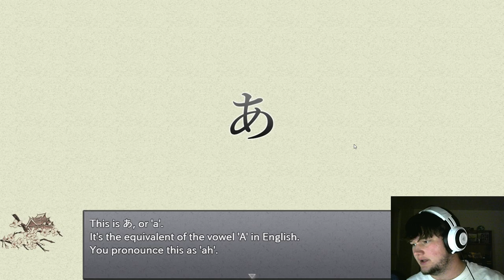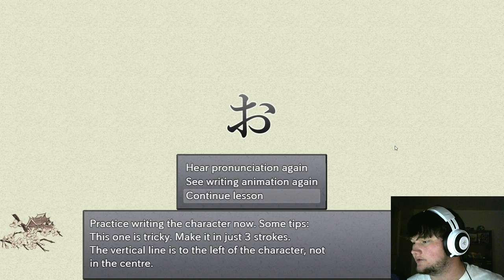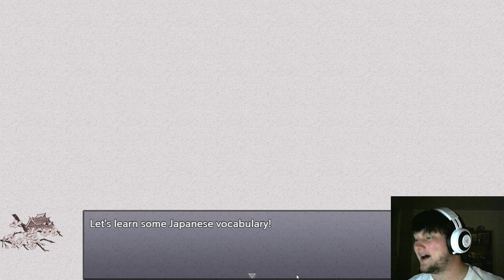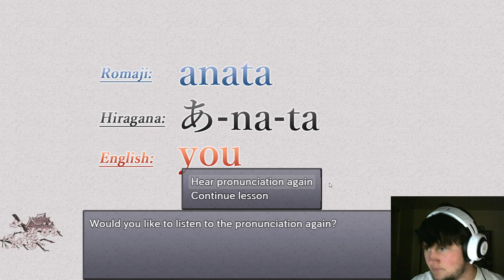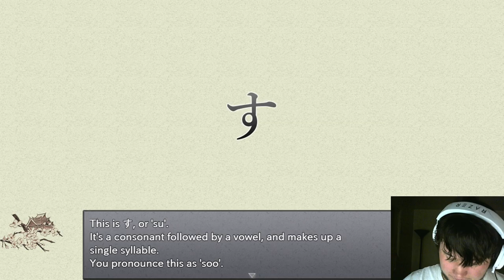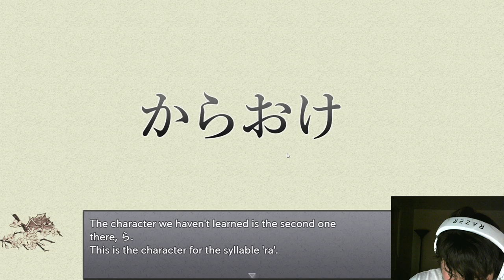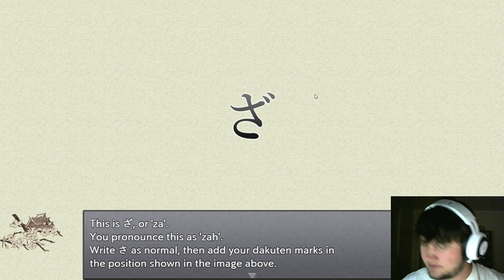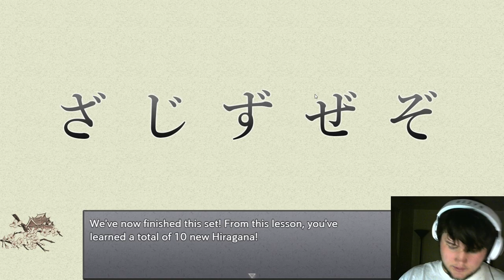Learning Japanese- lesson set 2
Diving right back in. Grab your notebooks, refresh your memory from last lesson and get ready to learn new words and characters!